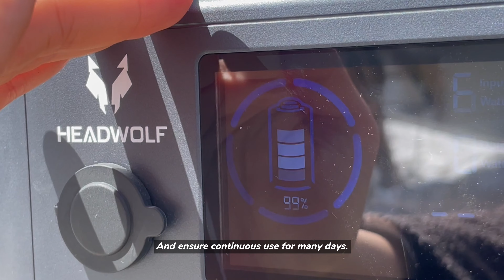HEADWOLF D500は、家庭の突然停電や緊急事態などに適用されます。HEADWOLF D500# electricity went off, emergency condition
突然停電の場合、HEADWOLD D500は基本的な通信、照明を提供するのだけではなく、お湯を沸かしたり、ご飯を作ったりするのも可能でとても便利です。 D500ポータブル電源を一台備えておけば、防災用でもアウトドアでもいろいろ活用でき、よりよい生活を過ごすことができます。